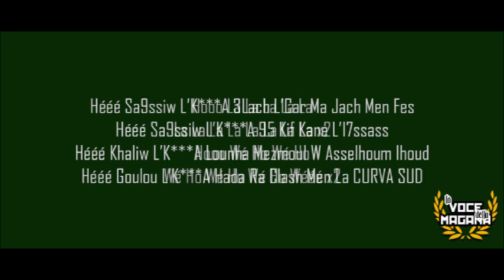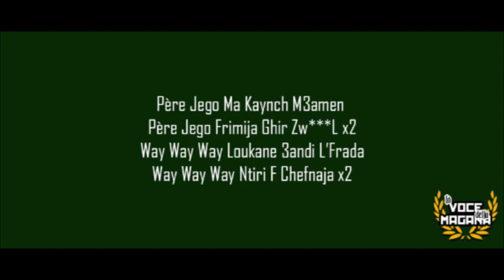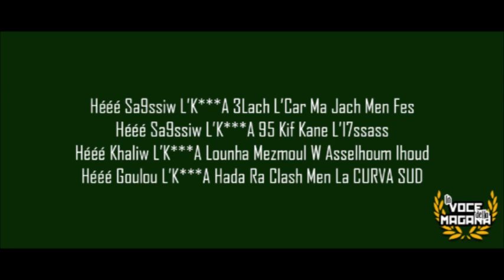La Voce Della Magana l CLASH l SA9SIW LBATTA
la voce della magana, clash, 3lach lcar majach, la voce, magana, chant, nouveau chant, raja, rca